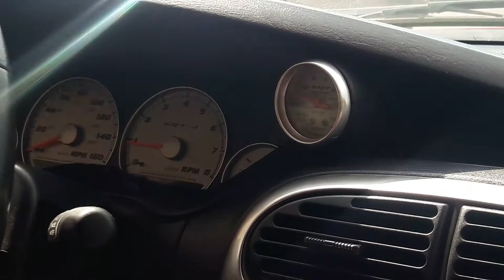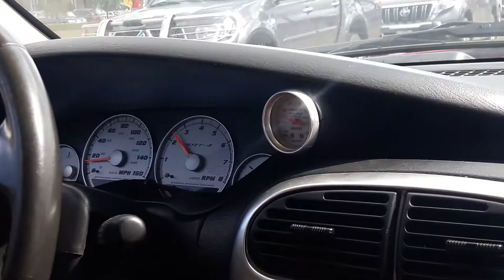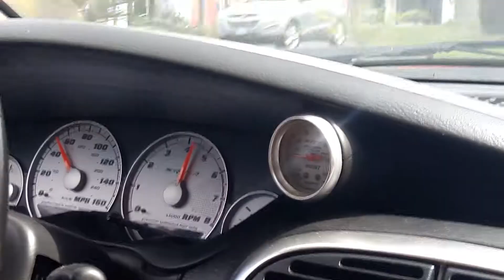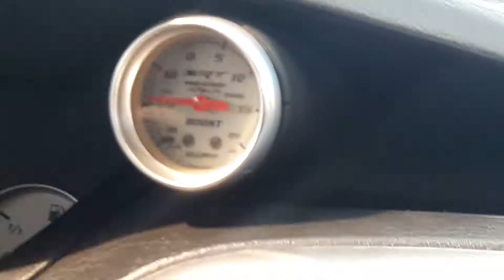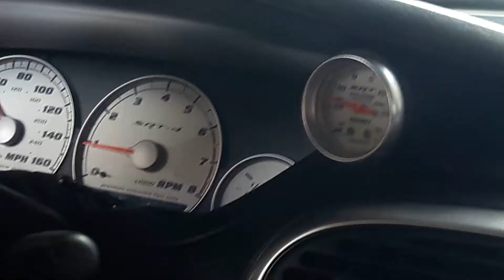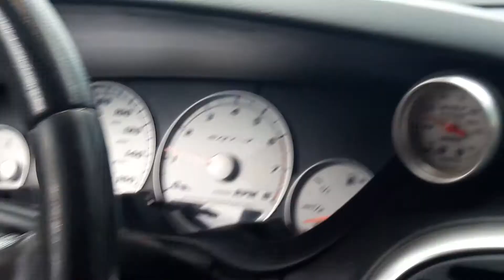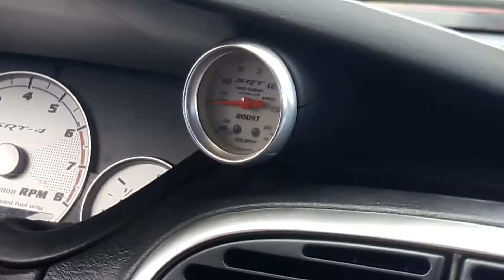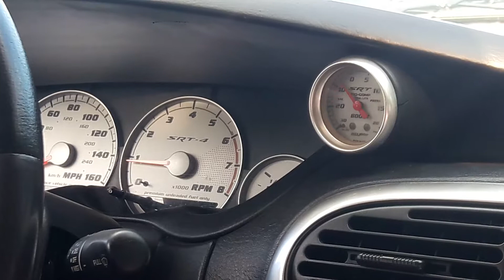Srt4 vs street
i made a test how boost at regular Gas on it, sometimes boost at 16, but all time at 14 psi, another problem was that cold engine
But it still run fast, I not recommend run with regular Gas